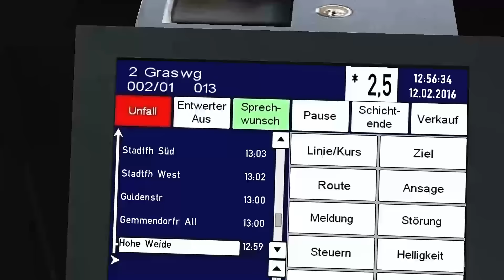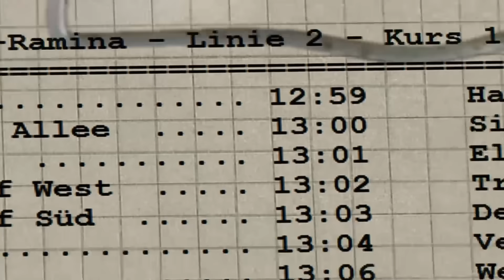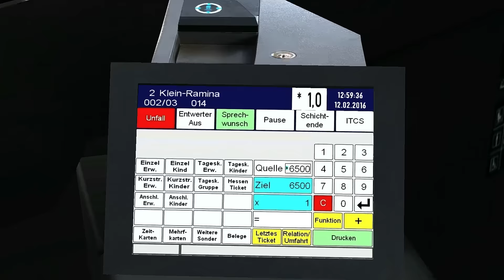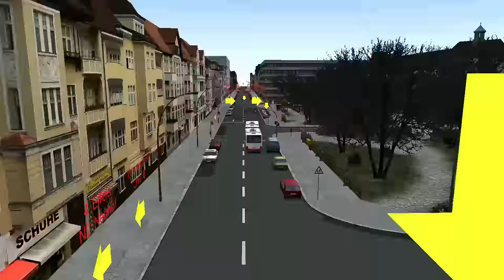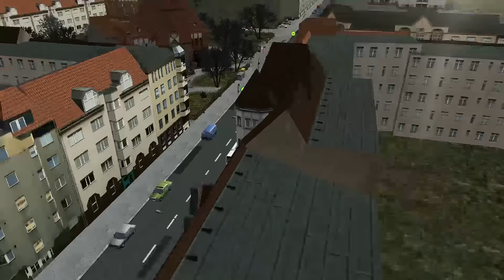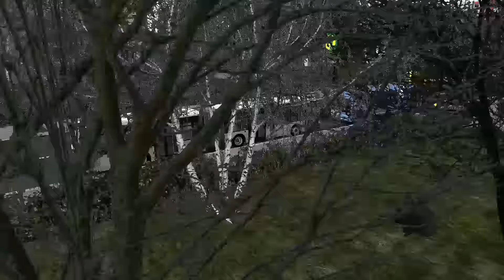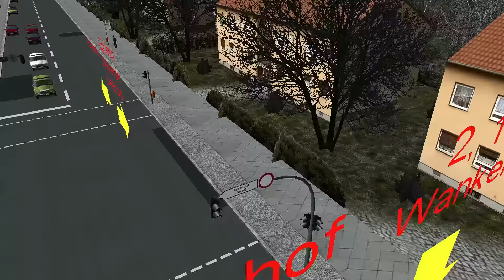Let`s Play the Line #87 - Wagen...ähm...Linie 0511 | Full-HD